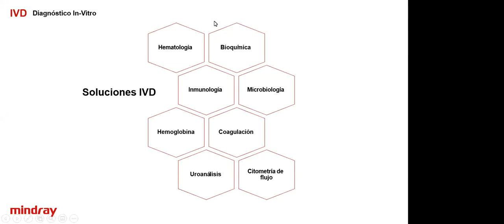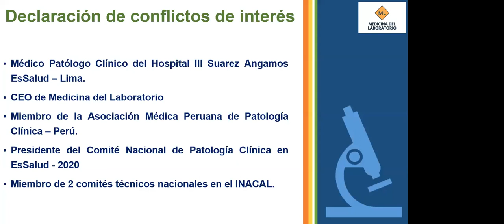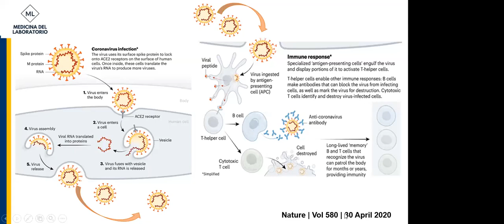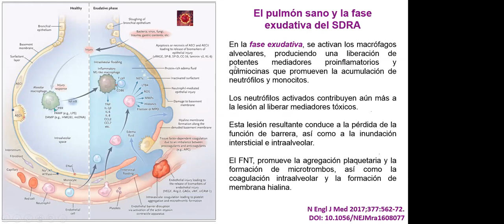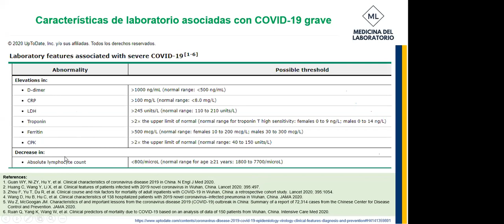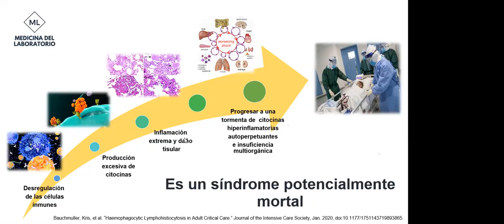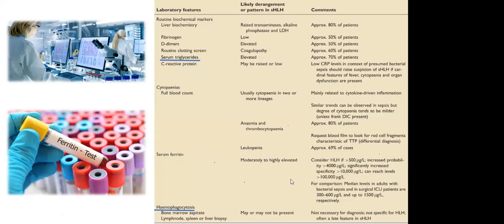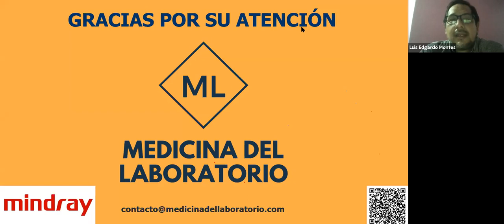COVID-19 y su relación con la Linfohistiocitosis Hemofagocitica Secundaria